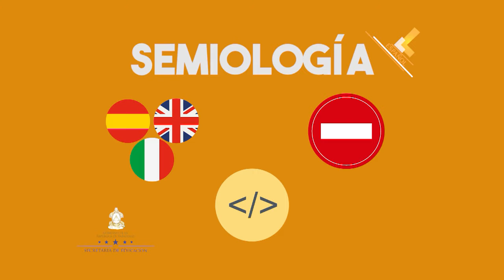El mensaje de los símbolos, 7 Español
Campo del conocimiento: 7 Español
Bloque: IV. Reflexión sobre la lengua
Número de Secuencia: 5
Nombre de la Secuencia: Ortografía aplicada
Número de programa: 35
Nombre del programa: El mensaje de los símbolos